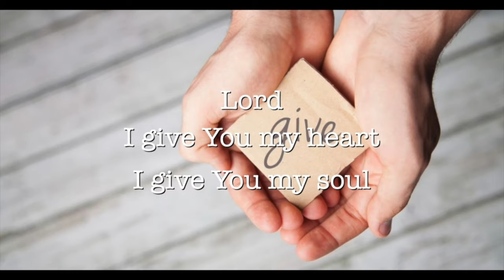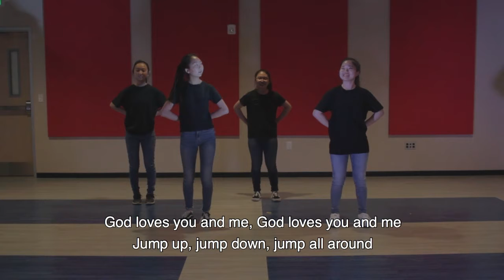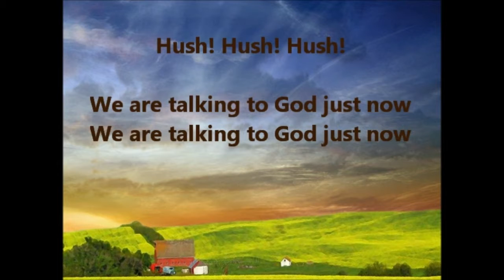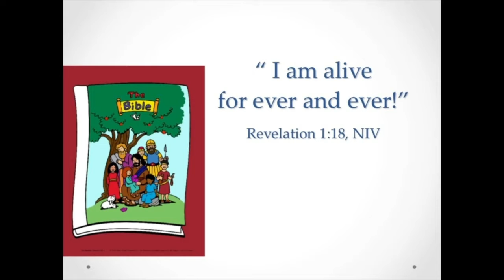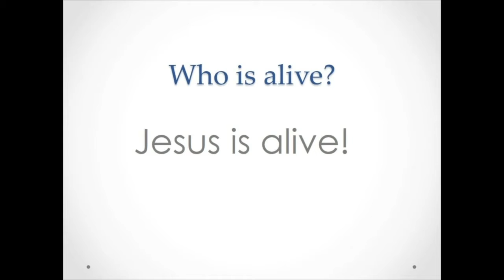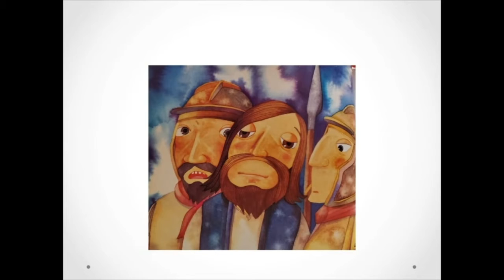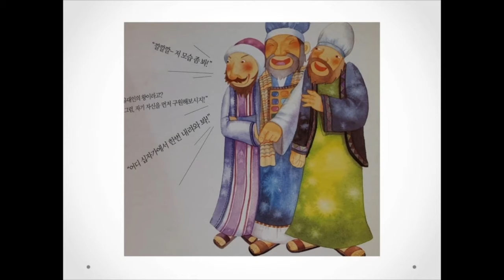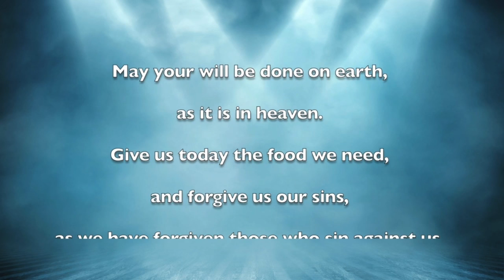04.19.2020 Kids Rock Sunday (Online) Service - Stepping Stone